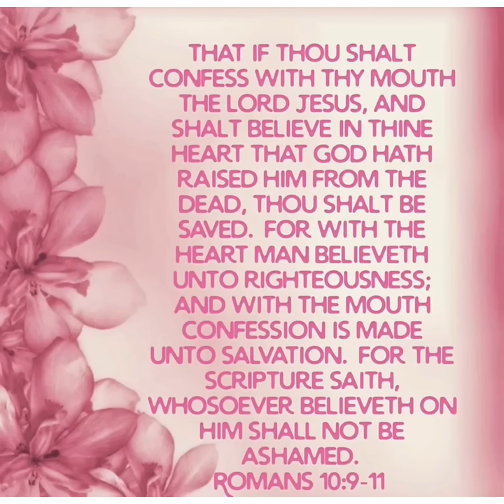🎥 The Bobby DeBarge Movie airing June 29, 2019 | much graced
TV One Original Movie “The Bobby DeBarge Story’

I do not claim rights or ownership to any possible copyrighted material such as audio, lyrics, or images used in this video.

Jeremiah 17:7 Blessed is the man that trusteth in the Lord, and whose hope the Lord is.